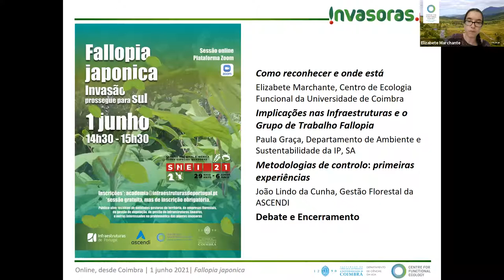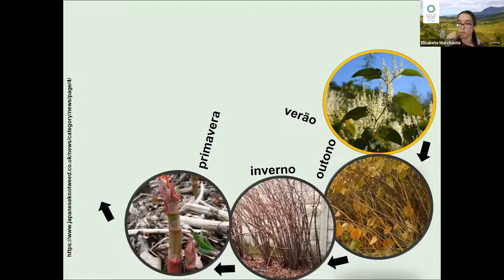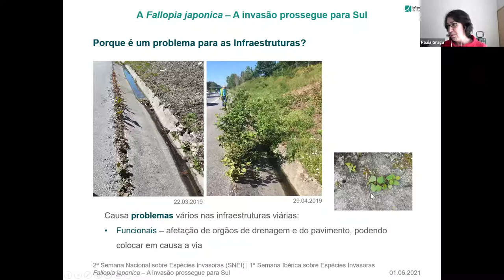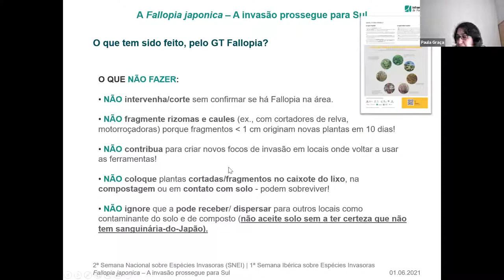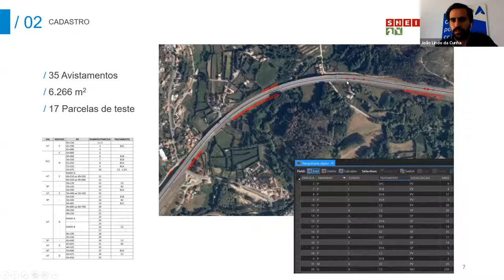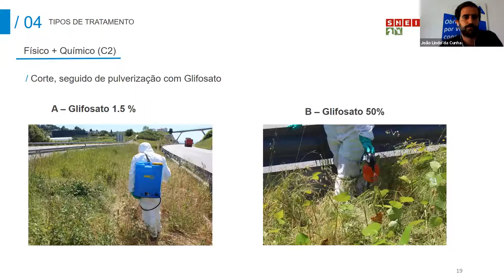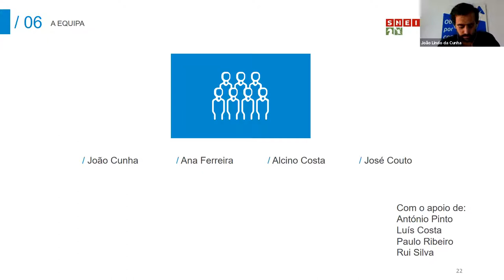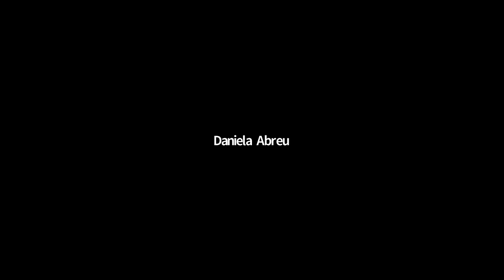Webinar “Fallopia japonica – a invasão prossegue para sul”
Webinar organizado pela Infraestruturas de Portugal e Ascendi, com colaboração do Centre for Functional Ecology, Departamento de Ciências da Vida da Universidade de Coimbra, no dia 1 de Junho de 2021.

Programa:
Como reconhecer e onde está - Elizabete Marchante, Centro de Ecologia Funcional da Universidade de Coimbra
Implicações nas Infraestruturas e o Grupo de Trabalho Fallopia - Paula Graça, Departamento de Ambiente e Sustentabilidade da IP, SA
Metodologias de controlo: primeiras experiências - João Lindo da Cunha, Gestão Florestal da ASCENDI
Debate e Encerramento